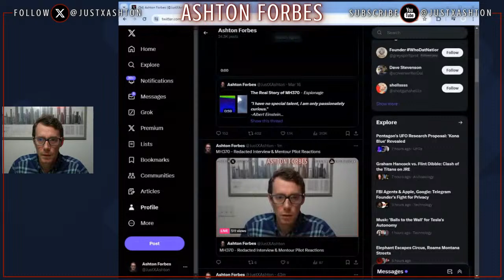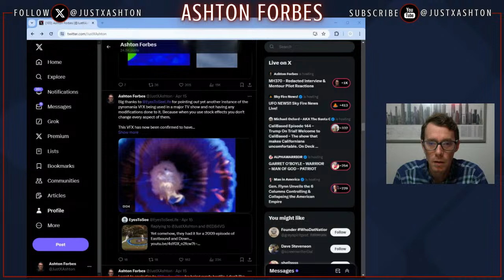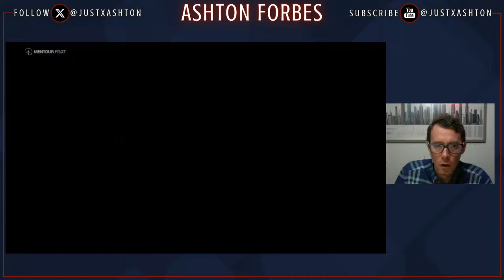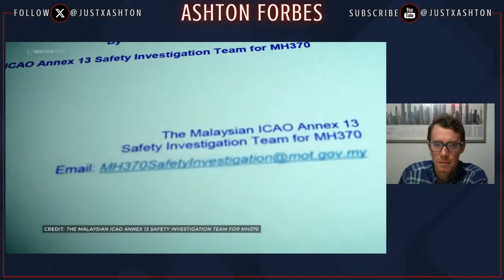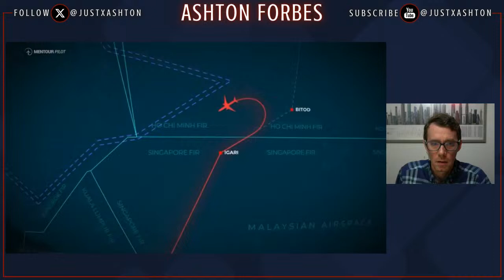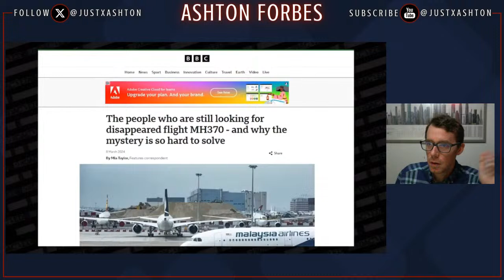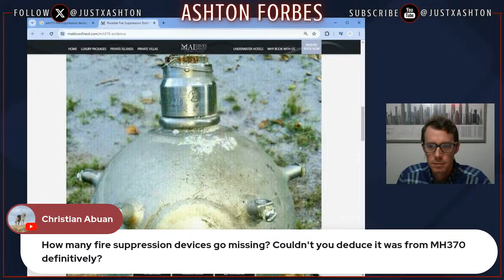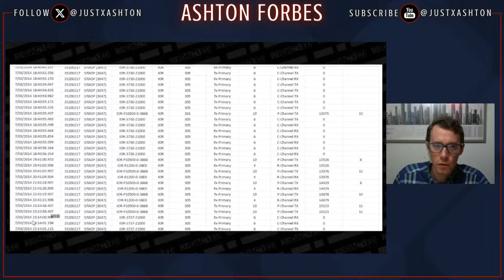MH370 - Redacted Interview & Mentour Pilot Reactions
Breaking down my appearance on Redacted and reviewing Youtuber Mentour Pilot's MH370 video.